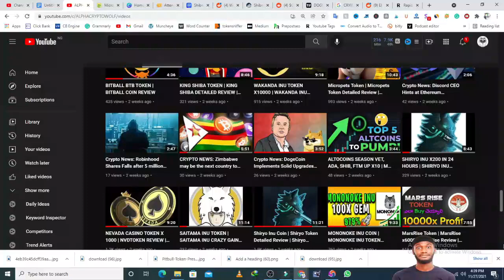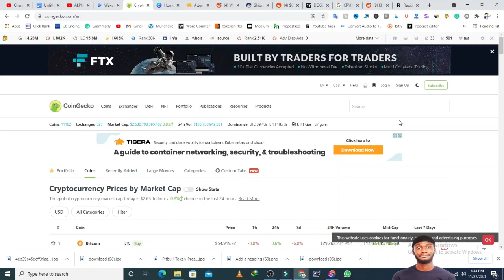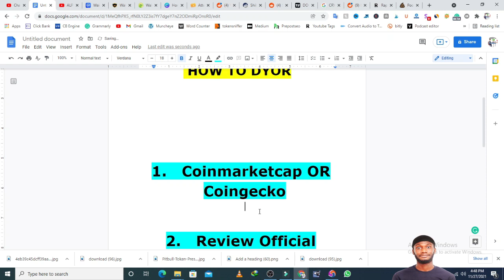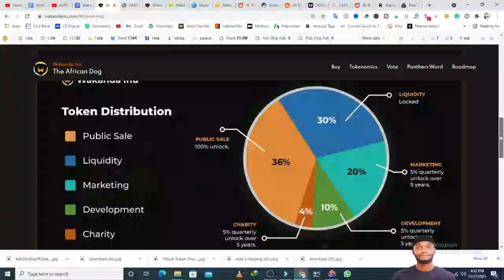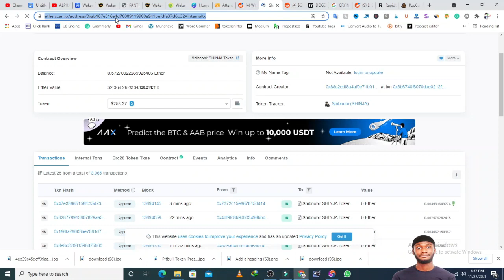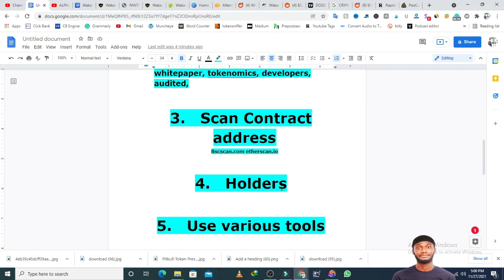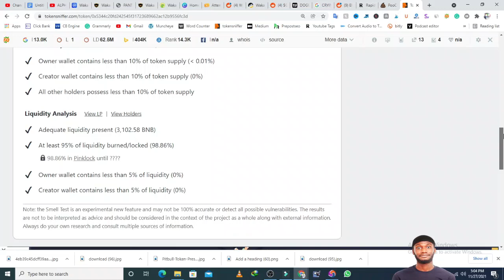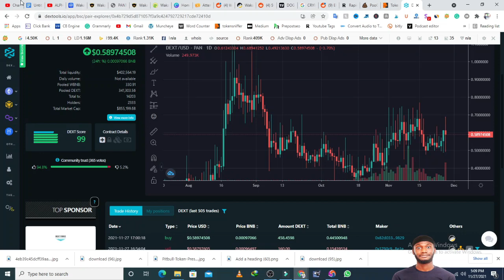HOW TO REVIEW A SHITCOIN / MEME COIN | HOW TO KNOW A SCAM SHITCOIN YOURSELF | HOW TO DYOR DETAILED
HOW TO REVIEW A SHITCOIN / MEME COIN |  HOW TO KNOW A SCAM SHITCOIN YOURSELF | HOW TO DYOR

What is a shitcoin, memecoin or altcoin?

Basically, these terms refer to cryptocurrencies with little to no value, that have no immediate or discernible purpose. They’re often used to describe cryptocurrencies that were developed after bitcoins became popular, like Dogecoin or Shiba Inu coin. The catch, however, is that shitcoin currencies are often considered to be bad investments, because their prices are usually based on speculation. Think of them as penny-stock cryptocurrencies.

Luckily for us, Reddit has come to the rescue with a guide to spotting said shitcoins. In the beginning, while learning, I fell for all the scams just like everyone else. But with every loss I learned something new and I’m now pretty good at it. Yes, I have losses like everyone else, but usually I get out with very small losses compared to my gains.”

The Jordan Belfort-esque tone of the post continues, as Hazelvelvet assures us that, while they hate shitcoins too, not every new coin falls into that category. ​“Every coin has to start with 0 holders. Everyone has to start somewhere. And every solid project deserves a chance to grow.” So, according to Reddit, this is how you can separate the wheat from the chaff.

There are three golden rules. First of all, start trading on the Binance Smart Chain, don’t invest more than $5 per coin in the first 1 – 2 months and be prepared to lose between $150 – 200 on your quest.

Once you’ve found a brand new coin via BscScan, check how many holders it has. According to Hazelvelvet, ​“a healthy new coin should have at least 200 – 300 holders. If it doesn’t, abort immediately.”

Then, check the liquidity pool (the backbone of many decentralised exchanges) and make sure it’s $30k or more. ​“If it has a few hundred dollars or even only $5k or $7k, abort immediately.”

A good number of transactions for a new coin should be about 5 – 10 per minute, suggests Hazelvelvet. Don’t forget to make sure the coin is legit by checking whether it has an official website and Twitter account. As long as the coin’s logo isn’t a stock photo and it has a catchy name that makes it more likely to take off, you should be OK.

Finally, look for coins with a doxxed team. This is when team members publicly identify themselves via Instagram Live or YouTube videos. This hugely decreases investment risk, because their faces are publicly known. If they were running a scam, ​“they would almost certainly end up in prison”.